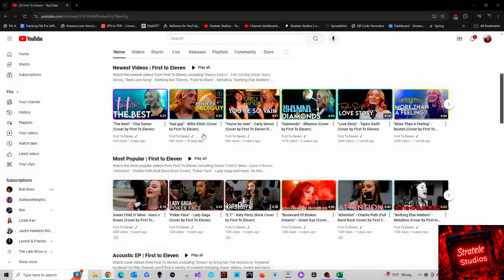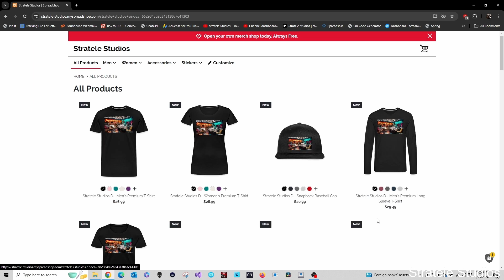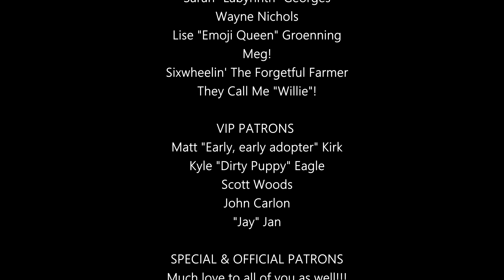"Burn It to the Ground" (Nickelback Cover) by First to Eleven Reaction/Analysis by Musician/Producer